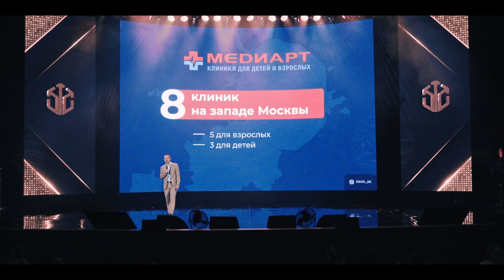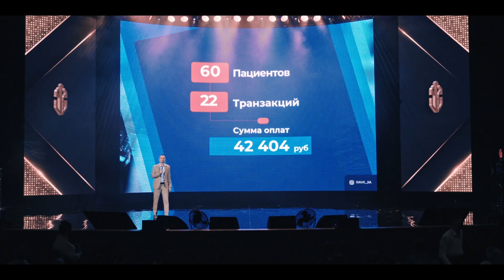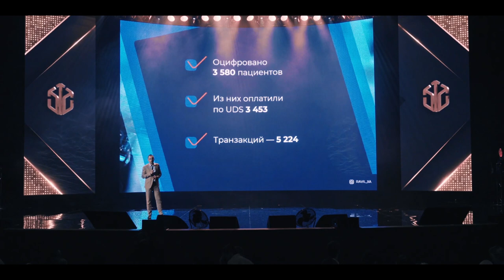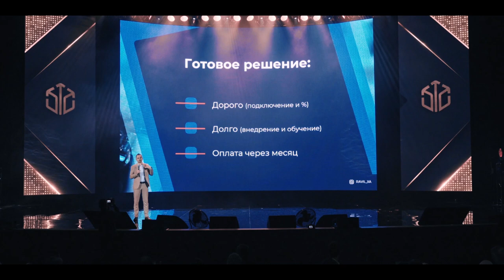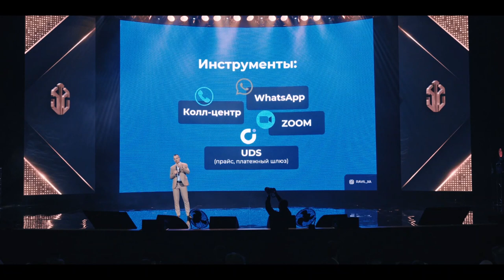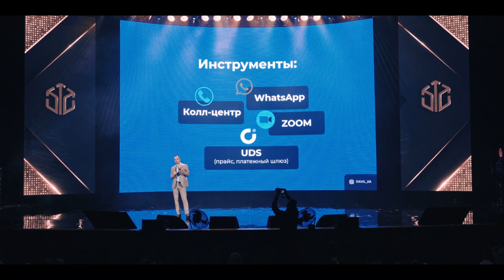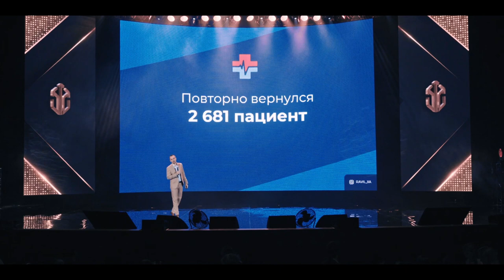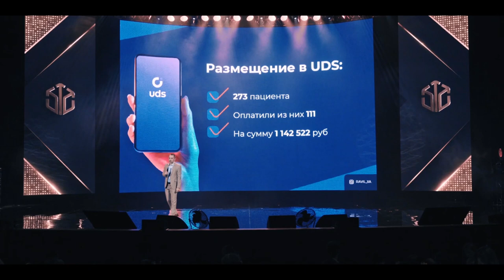КЕЙС | Сеть клиник «МЕДИАРТ» 📍Москва | Равиль Хасянов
Партнёр Компании GIS  в статусе Директор первого уровня  — Равиль Хасянов поделился своим клиентским кейсом о том, как UDS помог в пандемию вывести сеть клиник (8 филиалов) для детей и взрослых «МЕДИАРТ» в онлайн.